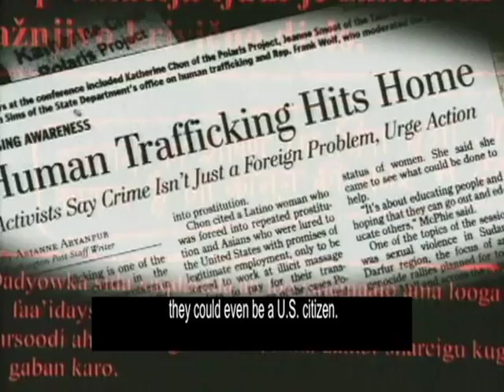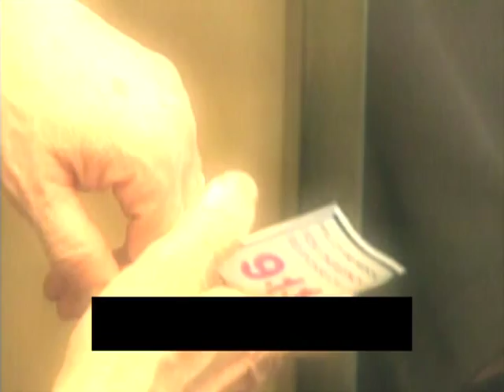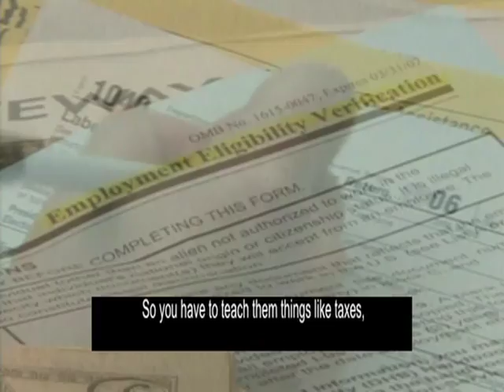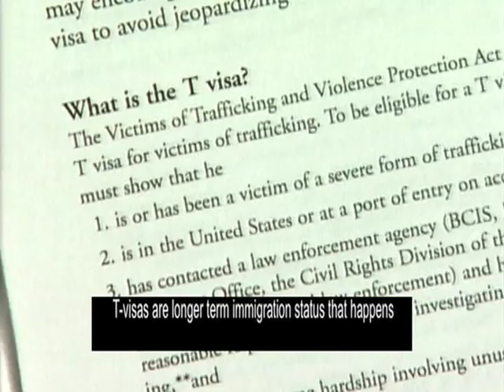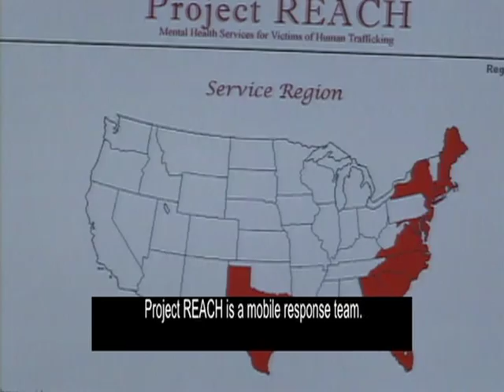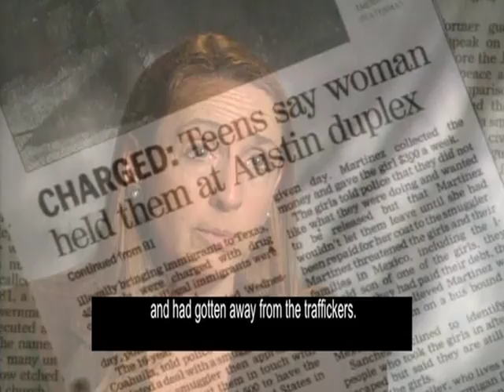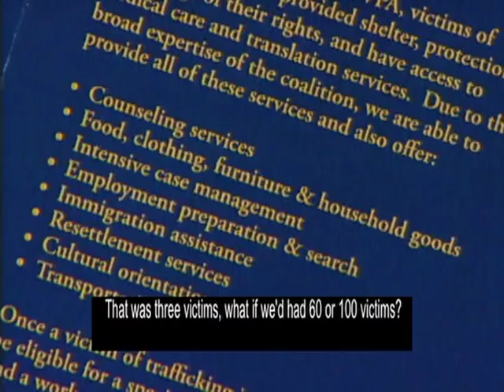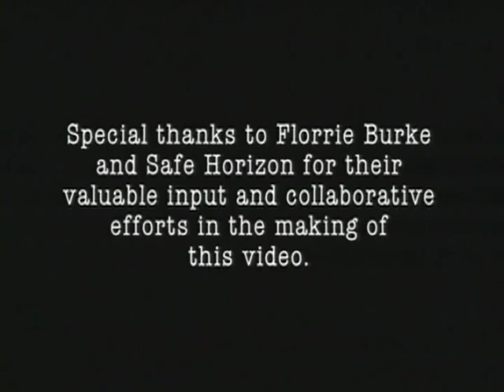Responding to Victims of Human Trafficking (Closed Captions)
Responding to Victims of Human Trafficking (Closed Captions) - Department of Justice 2008 - NJC 219179 - Office for Victims of Crime - Responding to Victims of Human Trafficking-A Training Video for Victim Service Providers (April 2008) - This 20-minute DVD (NCJ 219179), produced with the assistance of Safe Horizon, addresses the need for the victim services field to work in partnership with those who provide services to immigrants and with other allied practitioners to better serve victims of human trafficking. It was designed to help traditional victim service providers expand their skills and resources to meet the needs of trafficking victims. A component of this DVD is a guide that provides resources for information about what defines human trafficking and the response to this crime by the U.S. Government, the international community, and nongovernmental entities.